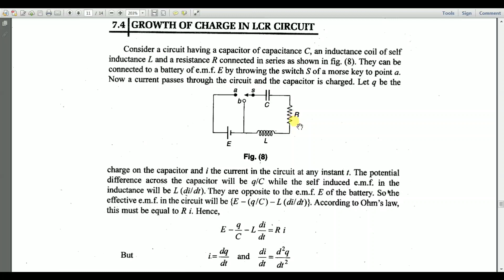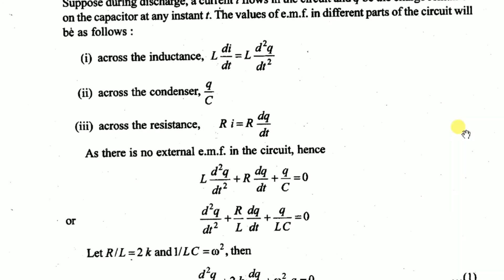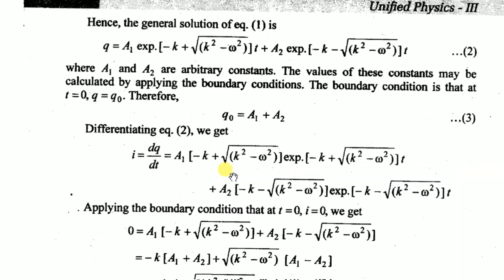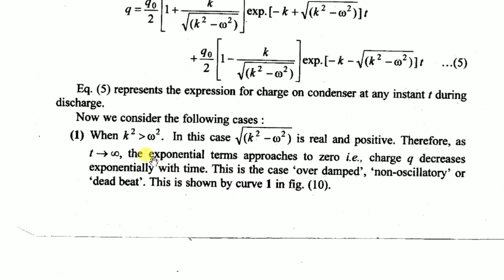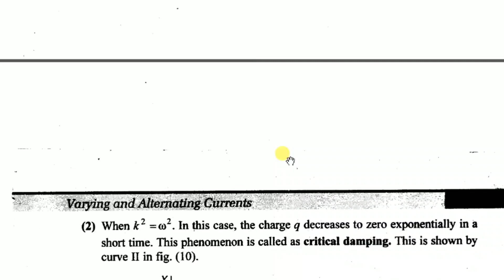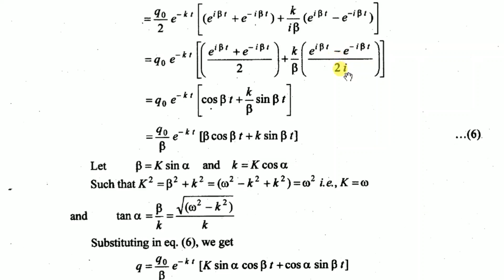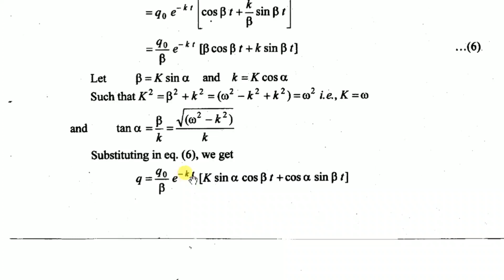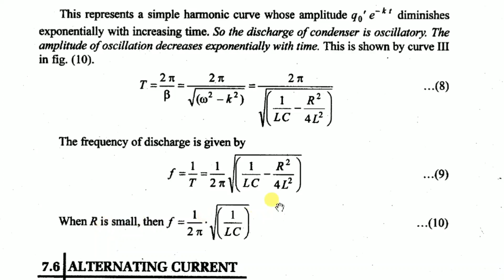Decay of charge in LCR circuit for BSC ,JEE and engineering students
Please follow this link for varying and alternating currents for inter second year and BSc , engineering students